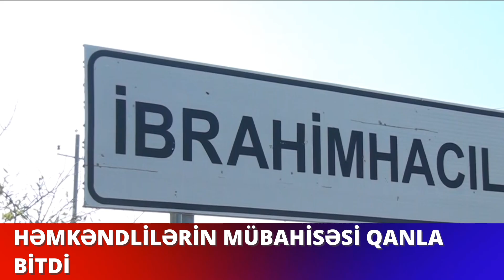Tovuzda qətl - 2 nəfər bıçaqlandı, 1-i öldü - Tovuz Xəbər | Tovuzda bıçaqlanma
Tovuz rayonunda iki qardaş bıçaqlanıb, onlardan biri ölüb.

Tovuz xəbərin məlumatına görə, hadisə rayonun İbrahimhacılı kəndindəki çay evinin qarşısında qeydə alınıb.

Çay evini işlədən 1964-cü il təvəllüdlü Ənvər Əlirzayev və onun qardaşı Fərman Əlirzayevlə kənd sakini Maksim Mehdiyev arasında mübahisə düşüb. Bu zaman Maksim Mehdiyev qardaşları bıçaqlayıb. Yaralılar xəstəxanaya çatdırılıb. Ənvər Əlirzayev orada ölüb, Fərman Əlirzayevin vəziyyətinin ağır olduğu bildirilir.

Hadisəni törədən Maksim Mehdiyev polis tərəfindən axtarılır.

Şahidi olduğunuz hadisələri bizə göndərin:
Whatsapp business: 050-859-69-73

şok xeber,
xeber tovuz,